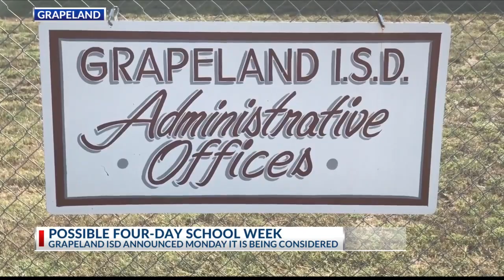Grapeland ISD to consider 4-day school week